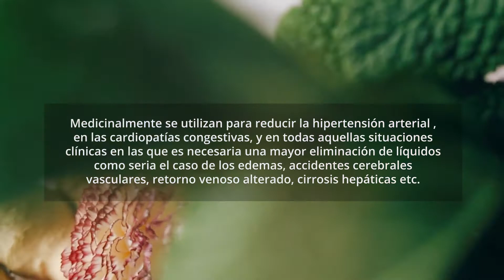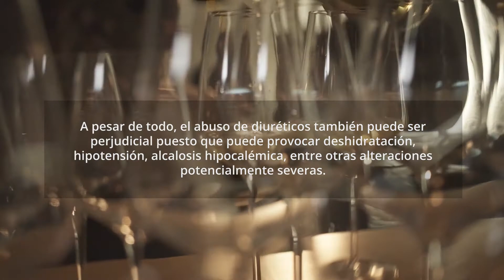Qué es DIURÉTICO?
Se denomina diurético a toda sustancia que al ser ingerida provoca una eliminación de agua y electrolitos del organismo, a través de la orina únicamente.
Proviene del latin diuretĭcus, y este del griego διουρητικός "a través de orina"; sufijo gr. -ικός- "con relación")
Medicinalmente se utilizan para reducir la hipertensión arterial , en las cardiopatías congestivas, y en todas aquellas situaciones clínicas en las que es necesaria una mayor eliminación de líquidos como seria el caso de los edemas, accidentes cerebrales vasculares, retorno venoso alterado, cirrosis hepáticas etc.
En medicina se usan diferentes tipos de diuréticos
• De asa (por actuar en el asa de Henle renal).
• Tiazídicos (derivados de la tiazida).
• Inhibidores de la anhidrasa carbónica.
• Ahorradores de potasio, que pueden ser de dos clases: inhibidores de los canales de sodio y antagonistas de la aldosterona.
• Osmóticos.
Muchas sustancias cotidianas como el té, café, la piña, el mate, los espárragos o la borraja son diuréticos suaves, debido a que en su mayoría estos compuestos contienen cafeína o sustancias diuréticas como la teofilina. Se considera al alcohol como diurético, pues actúa inhibiendo la ADH.
A pesar de todo, el abuso de diuréticos también puede ser perjudicial puesto que puede provocar deshidratación, hipotensión, alcalosis hipocalémica, entre otras alteraciones potencialmente severas.